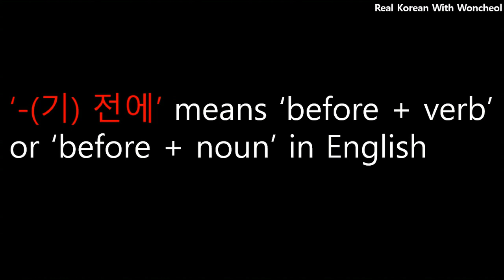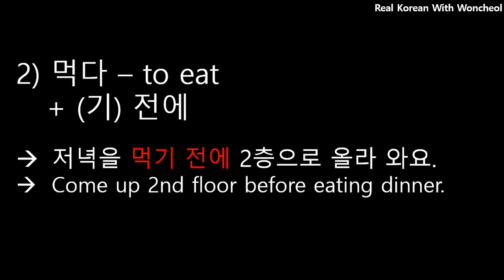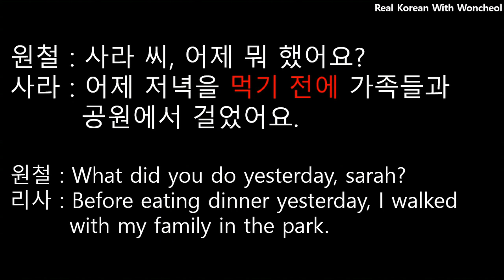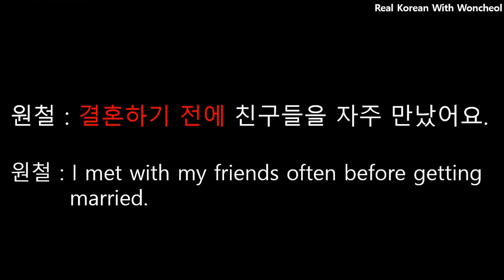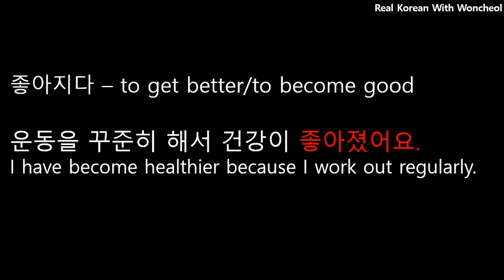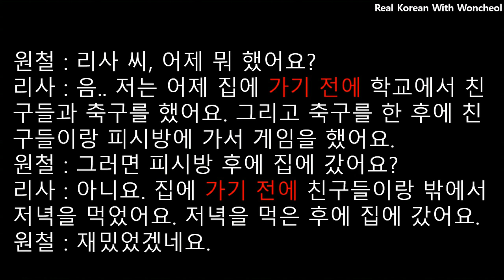[Day 42] when do we use '-(기) 전에'? - Beginner Grammar in Korean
1) 1:1 Korean Tutoring with a Professional Teacher

Day 1 - Korean Alphabets
Day 2 - How to introduce yourself in Korean
Day 3 - Verb in Present tense
Day 4 - Verb in Past tense
Day 5 - Verb in Future tense
and more